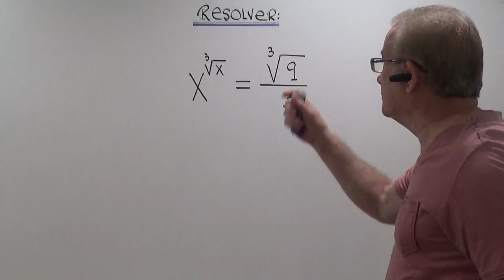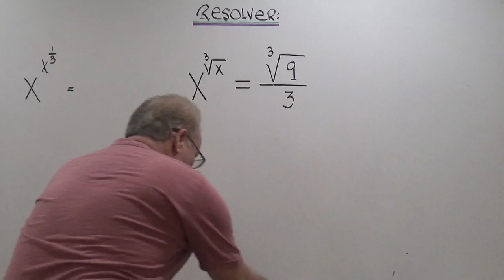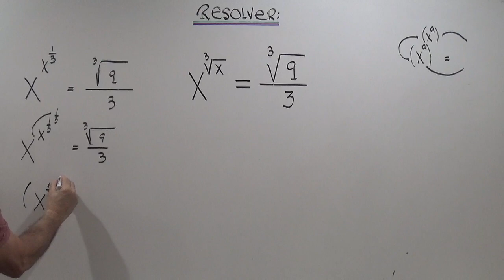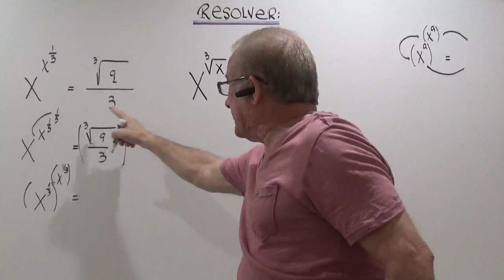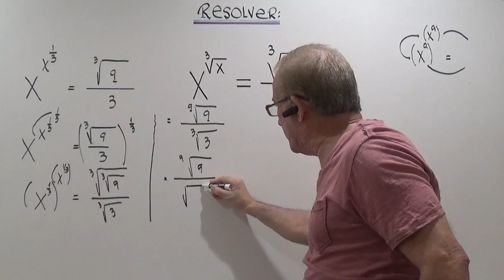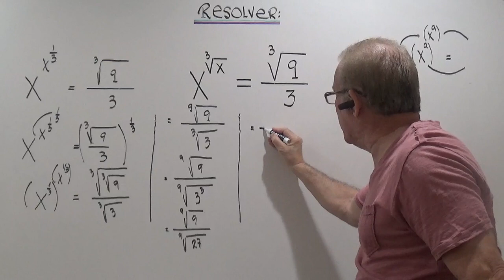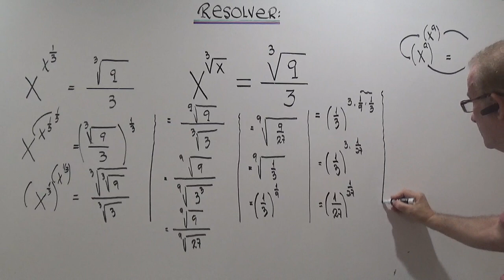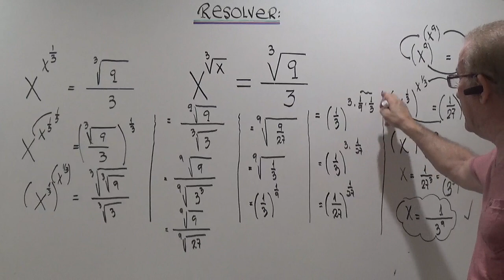ECUACIONES EXPONENCIALES.#27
DESARROLLO DE HABILIDADES EN LA SOLUCION DE ECUACIONES EXPONENCIALES.